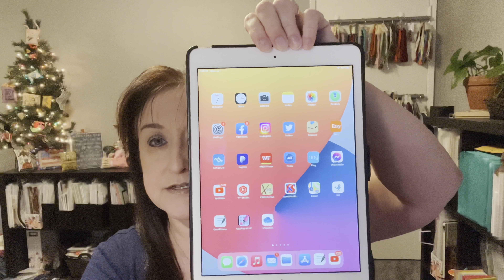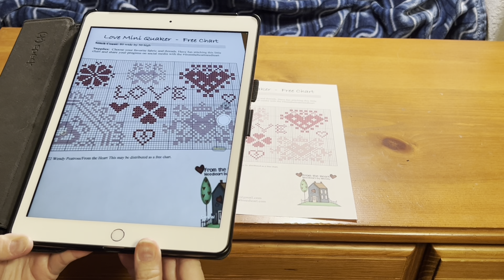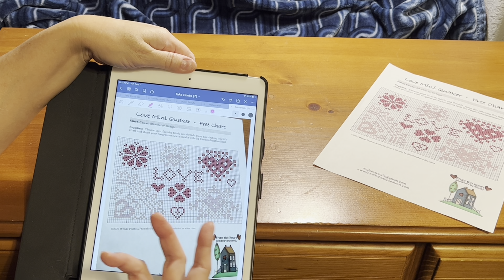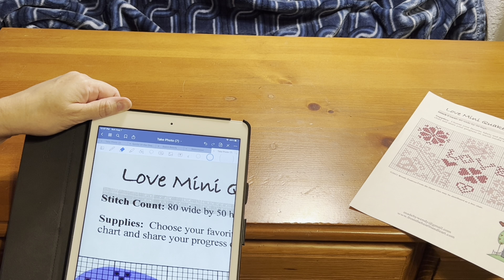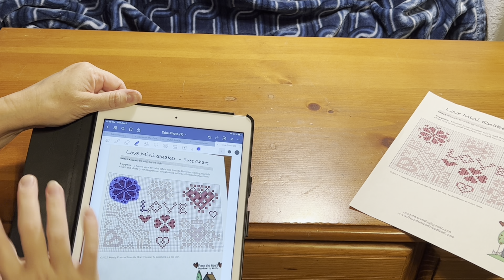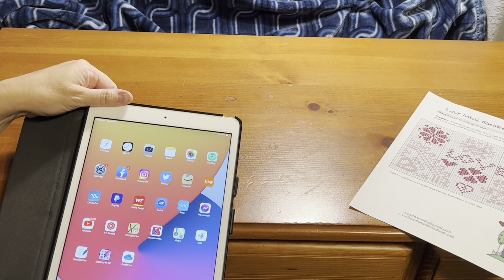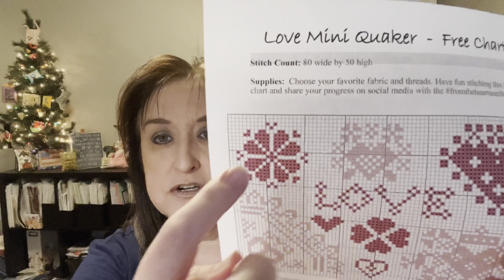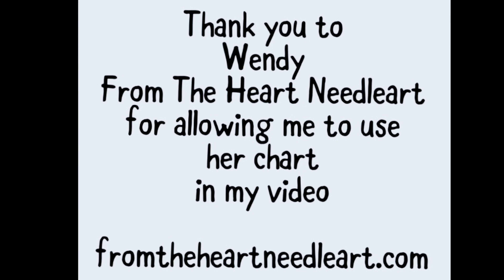Flosstube Video #95 Tutorial - How To Cross Stitch Using the GoodNotes App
Hi Everyone,

Thank you for supporting my Youtube channel. All donations will go back to viewers through more giveaways and covering shipping costs. Thank you for your support ❤️

Instagram Hashtag so I can see your progress is